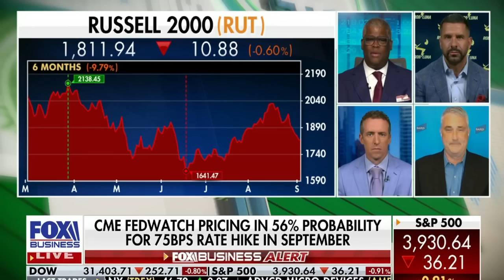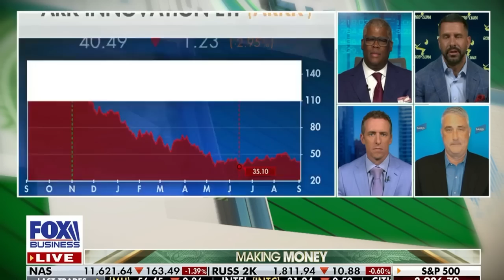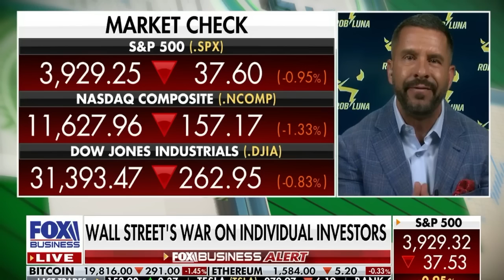CHARLES PAYNE: "WALL STREET AT WAR WITH RETAIL INVESTORS"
CHARLES PAYNE TODAY: "WALL STREET HEDGEFUNDS ARE AT WAR WITH RETAIL INVESTORS"
GME & AMC Short Squeeze
BBBY Short Squeeze

APE AMC Ape
Viral News

Addentax Group Corp (ATXG Short Squeeze)
Ryan Cohen sells stake in BBBY Stock

Volatility Index (VIX), GameStop (GME), AMC Theaters (AMC), BlackBerry (BB), Bed Bath and Beyond (BBBY), Sundial (SNDL), Uber Stock (UBER), Robinhood (HOOD), and more.

S&P 500 (SPY) (SPX), Nasdaq (QQQ), Russell 2000 (IWM)

In today's video we have an update from Charles Payne and his guest which explain how pivotal the stock market is right now. We are at a crucial support and if it does not hold we could face a major pullback and bears would take this market over.

Do you think we will revisit the Stock Market lows?

AMTD Digital (HKD), AMTD IDEA Group (AMTD)

StocksWithCam

All Credits to Charles Payne